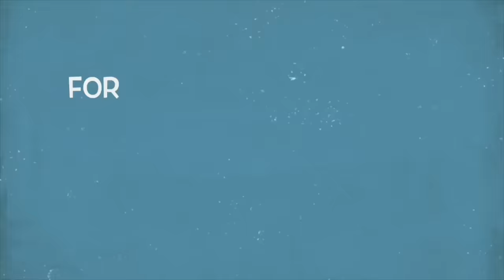‪Inayah Lamis Singing Compilation 😍🔥✨| MUST WATCH!!!!‬